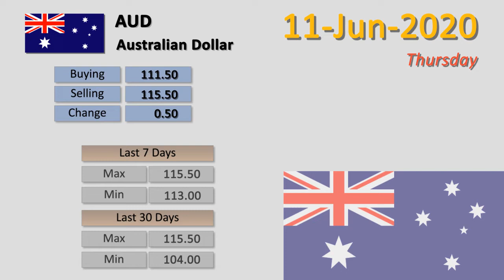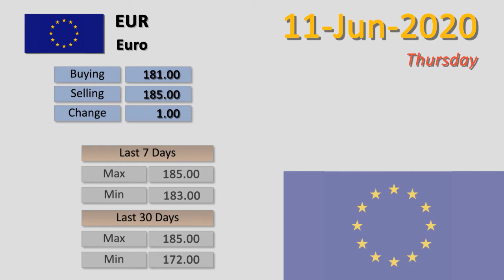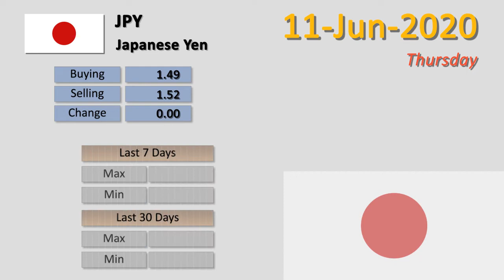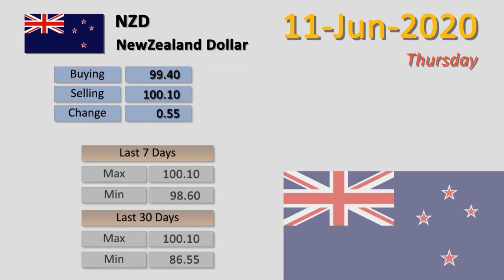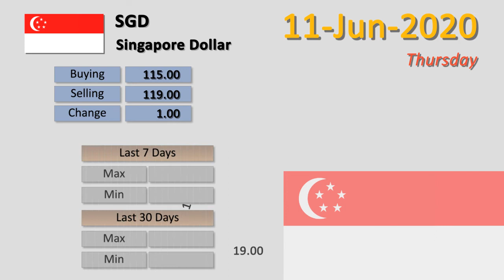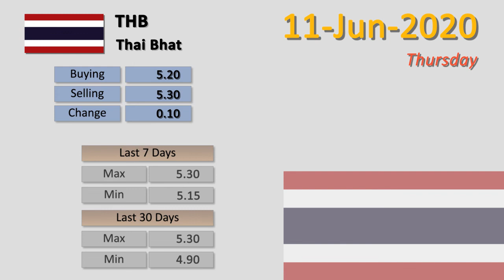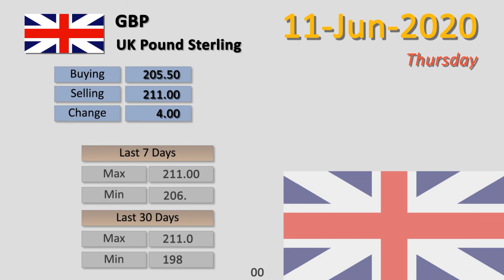Dollar Rate Today | 11-Jun-2020 | Forex Exchange Rates Today | Dollar To PKR | FBTV Markets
Dollar Rate Today |  Forex Exchange Rates Today | 11-Jun-2020 |  Dollar To PKR | FBTV Markets

11-Jun-2020

1 - Australian Dollar  To PKR | AUD to PKR
2 - Bahrain Dinar  To PKR | BHD to PKR
3 - Canadian Dollar  To PKR | CAD to PKR
4 - China Yuan  To PKR | CNY to PKR
5 - Danish Krone  To PKR | DKK to PKR
6 - Euro  To PKR | EUR to PKR
7 - Hong Kong Dollar  To PKR | HKD to PKR
8 - Indian Rupee  To PKR | INR to PKR
9 - Japanese Yen  To PKR | JPY to PKR
10 - Kuwaiti Dinar  To PKR | KWD to PKR
11 - Malaysian Ringgit  To PKR | MYR to PKR
12 - NewZealand Dollar  To PKR | NZD to PKR
13 - Norwegians Krone  To PKR | NOK to PKR
14 - Omani Riyal  To PKR | OMR to PKR
15 - Qatari Riyal  To PKR | QAR to PKR
16 - Saudi Riyal  To PKR | SAR to PKR
17 - Singapore Dollar  To PKR | SGD to PKR
18 - Swedish Korona  To PKR | SEK to PKR
19 - Swiss Franc  To PKR | CHF to PKR
20 - Thai Bhat  To PKR | THB to PKR
21 - U.A.E Dirham  To PKR | AED to PKR
22 - UK Pound Sterling  To PKR | GBP to PKR
23 - US Dollar  To PKR | USD to PKR